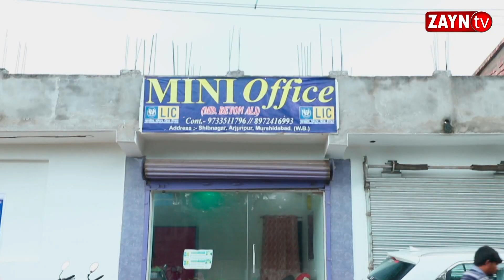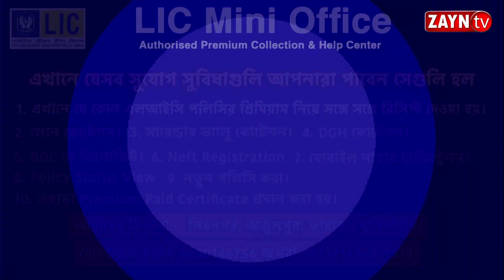রাজ্যপালের সঙ্গে সাক্ষাৎ রাজ্য বিজেপির পাঁচ সদস্যের প্রতিনিধিদলের II